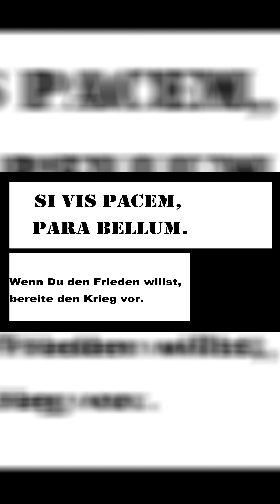Becoming the ultimate Weapon in Half Life Alyx: Gunman Contracts Chapter 1!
Du möchtest den Samurai unterstützen und gleichzeitig namentlich im Stream mit Alert erscheinen?

Spenden werden niemals erwartet aber immer wertgeschätzt! Danke für deine Unterstützung!